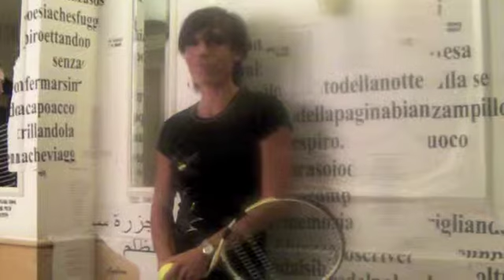FRANCESCA SCHIAVONE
backstage shooting francesca schiavone tennis champ